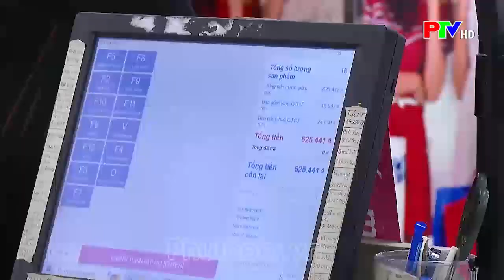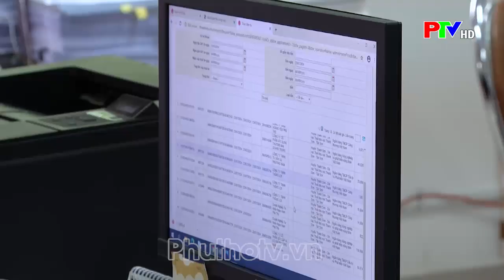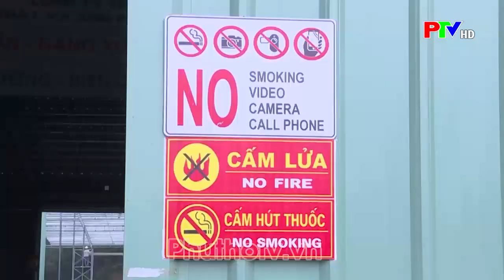Giảm thuế VAT hỗ trợ doanh nghiệp, kích cầu tiêu dùng | Tin tức Phú Thọ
Chính sách giảm thuế giá trị gia tăng (VAT) từ 10% xuống còn 8% đối với một số nhóm hàng hóa, dịch vụ được tiếp tục thực hiện từ tháng 7 đến hết năm nay. Theo đánh giá chung, việc giảm thuế VAT cùng với các giải pháp thuế, phí, lệ phí khác đang tạo điều kiện giúp doanh nghiệp giảm chi phí sản xuất, hạ giá thành sản phẩm, kích cầu tiêu dùng, từ đó ổn định, phát triển sản xuất, kinh doanh.